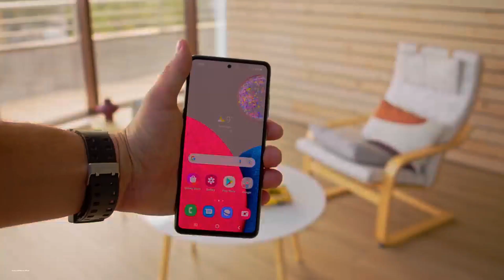ارخص موبايل ملوش اى منافس بسعر مش طبيعى بداية السنة 2023 | الصفقة الاقتصادية الافضل خلال السنة !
ارخص موبايل يعتمد عليه 2023
انفنكس هوت 20 اس infinix hot 20s
سامسونج A52s ولا بوكو X4 GT من حيث التكامل ؟
سامسونج A23 ولا انفنكس Note 11 من حيث الاداء ؟